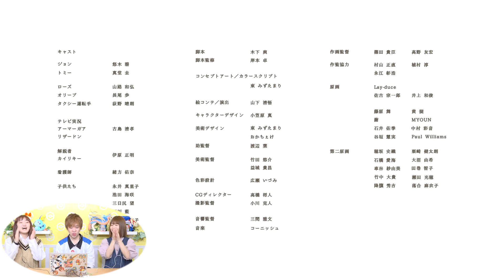【視聴＆再現してみた！】『ポケットモンスター ソード・シールド』オリジナルアニメ「薄明の翼」 第1話「手紙」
【公式】『ポケットモンスター ソード・シールド』オリジナルアニメ「薄明の翼」 第1話「手紙」

薄明の翼はゲームでは見れなかったガラル地方の細かいところとかキャラクターたちの新たな一面とかが見れてすごく素敵なアニメだなと思う...！みんなはどのシーンやキャラクターが好きー？？
byたっくん